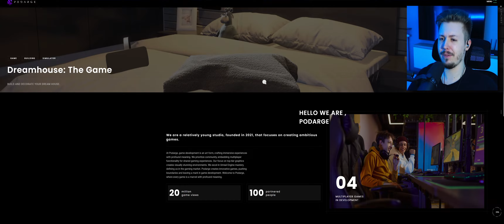🔥Testujemy *BACKROOMS WOJTKA GOLI* i... nie wierzę w co gram xD